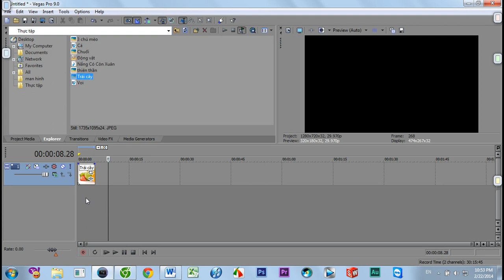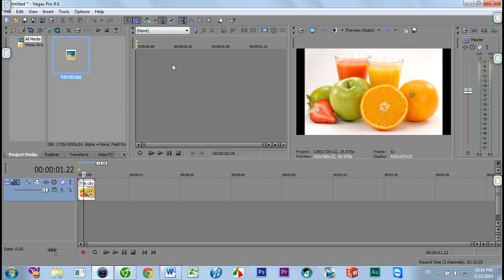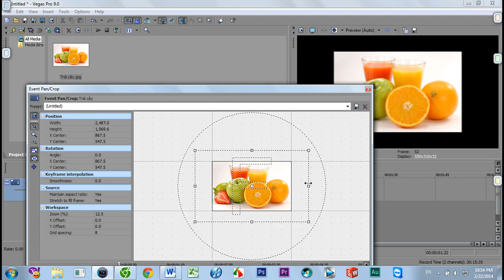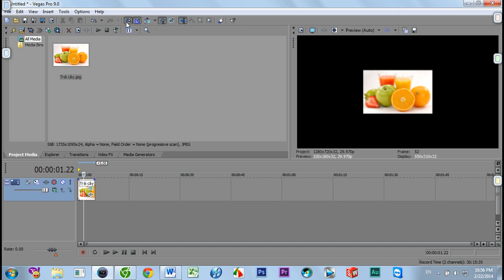Khắc phục một số vấn đề trong Sony Vegas Phần 1